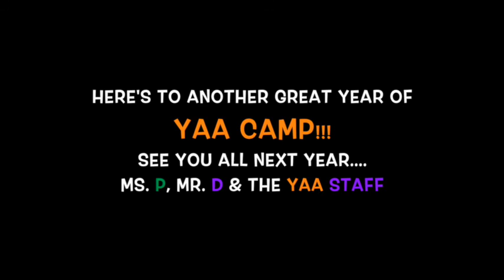YAA Camp 2015 small